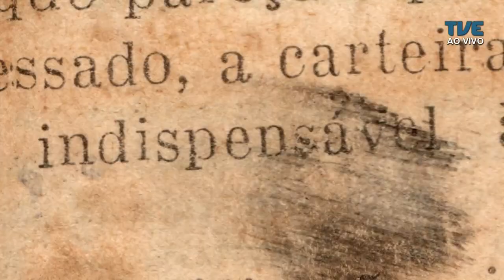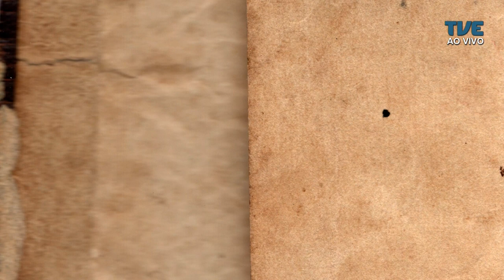Festival de Cinema de Gramado 2023 - Debate 4- 18/08/23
Quarto debate dos curtas gaúchos que concorrem ao Prêmio Assembleia Legislativa de Cinema.
Convidados:
Vitor Hugo Furtado, jornalista e crítico de cinema;
Leandro Engelke, diretor de "As ondas";
Cristyelen Ambrozio, diretora de "Centenário da Minha Bisa";
Vanessa Rodrigues,  diretora de arte de Sabão Líquido);
Diana Mesquita, diretora de "Meu nome é Leco";